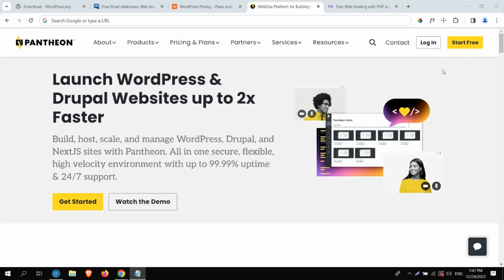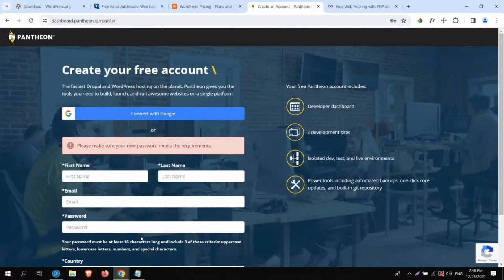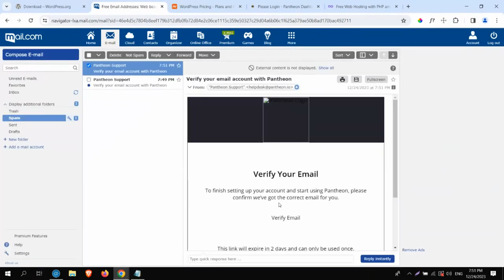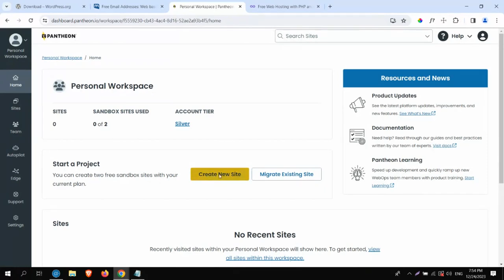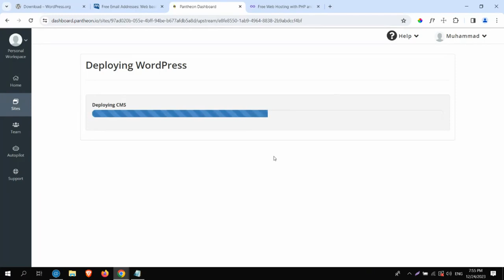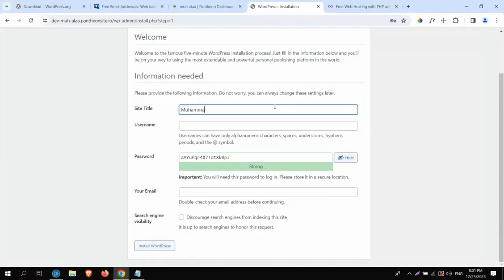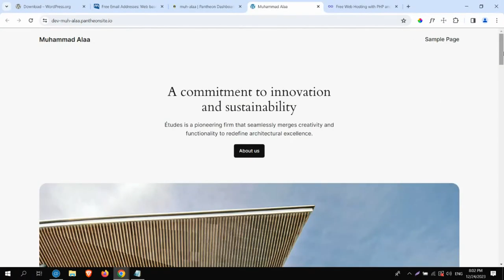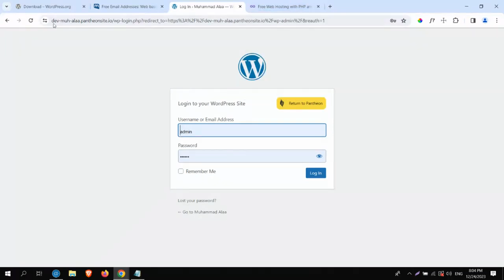استضافة ووردبريس مجانية - بديل infinityfree - استضافة Pantheon.io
-استضافة ووردبريس مجانا - شرح التسجيل مجانا في موقع بانثيون pantheon.io - WordPress Free Hosting

00:00:00 - تسجيل حساب استضافة ووردبريس مجاني
00:02:53 - تسجيل الدخول وشرح لوحة التحكم
00:03:18 - إنشاء حساب ووردبريس مجاني
00:05:10 - الدخول لموقع ووردبريس
00:07:47 - الدخول للوحة تحكم ووردبريس Dashboard